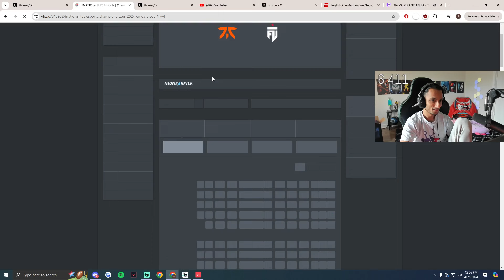FNS Praises FUT After They Defeated Fnatic In VCT